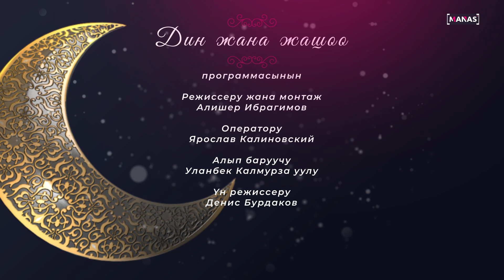Диний темаларда көйгөйлөрдү чечүү жолдору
"Дин жана жашоо" программасында Кыргыз-Түрк “Манас” университетинин Теология факультетинин ага-окутуучусу доц. Наил Карагөз менен "Диний темаларда көйгөйлөрдү чечүү жолдору" (Асхабул-хадис жана Асхабу-рей'дин айырмачылыктары) темасында маектешүү.
Алып баруучу Уланбек Калмурза уулу.